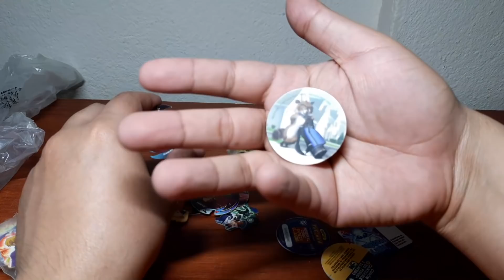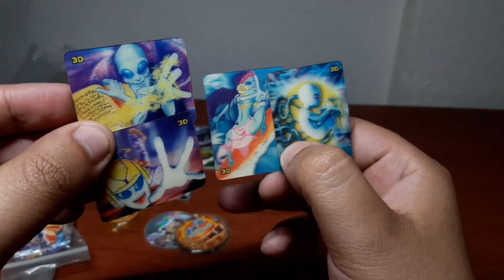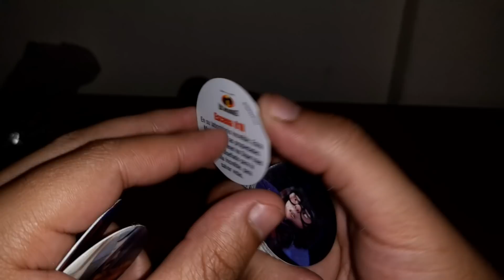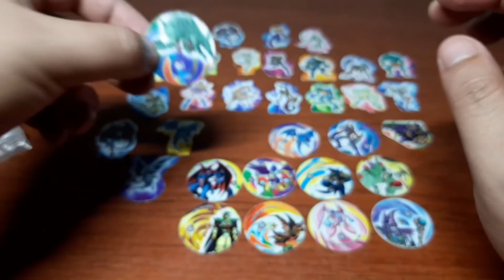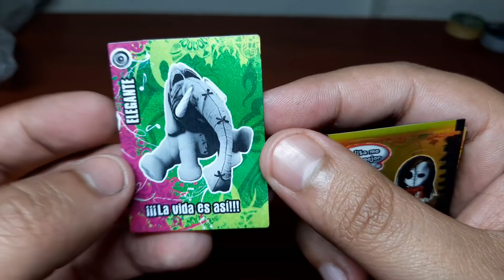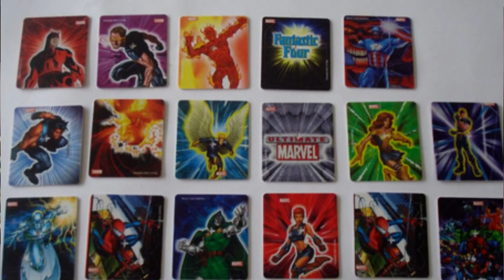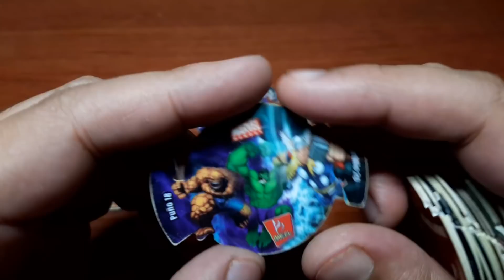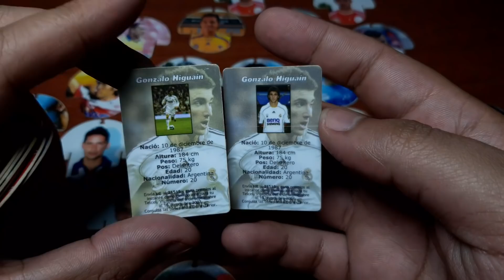Encontre infancia - Tazos y coleccionables del pasado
Ademas de Tazos en esta caja se encuentran mas coleccionables como Spinners, stickers y más.